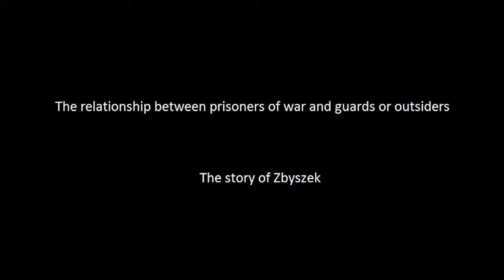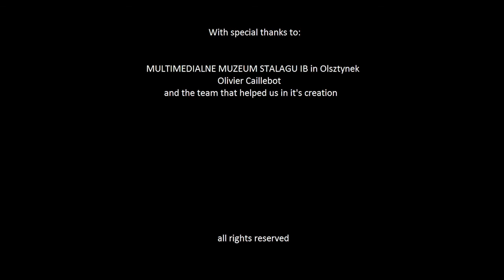POWs and outside world. History of Zbyszek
Relacje jeńców wojennych ze światem zewnętrznym.
Film powstał podczas międzynarodowego obozu historycznego w Olsztynie w 2018 r. w ramach projektu Erasmus+ "Stalag - życie i śmierć w niemieckim obozie jenieckim podczas II wojny światowej".
Uczniowie z Polski, Francji i Niemiec wspólnie poznawali historię obozów jenieckich oraz nagrywali filmy dotyczące różnych aspektów życia w stalagach.
Organizacje uczestniczące w projekcie: Zespół Szkół Licealnych w Morągu, Stadgymnasium w Detmold, Lycée Saint-Charles la Providence w Saint-Brieuc, Lycée La Ville Davy w Quessoy, Multimedialne Muzeum Historii Olsztynka i Stalagu IB, Musée de la Résistance w Saint-Connan, Gedenkstätte Stalag 326 (VI K) Senne, Stowarzyszenie Côtes d'Armor-Warmie Mazurie w Saint-Brieuc i Centrum Polsko-Francuskie w Olsztynie